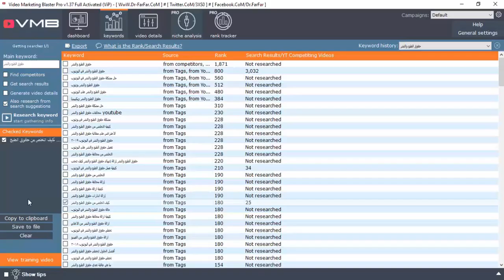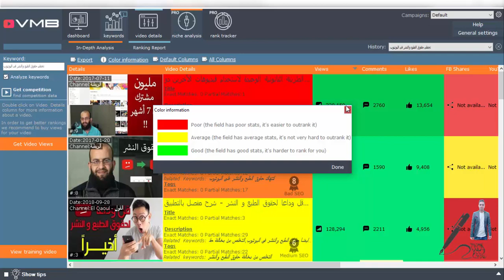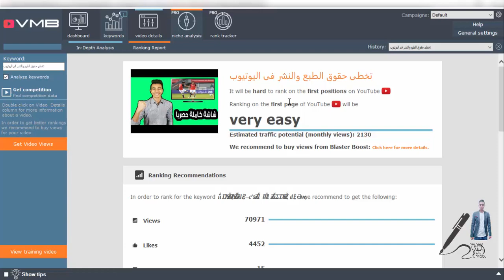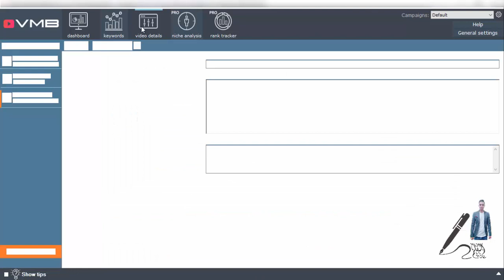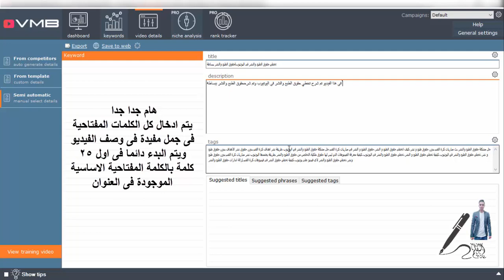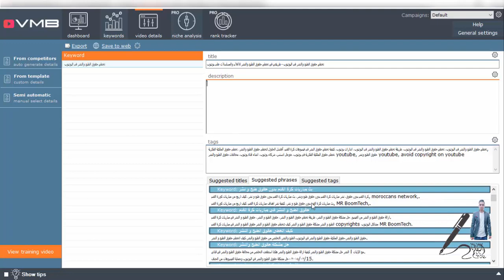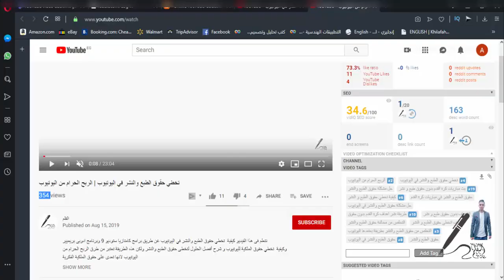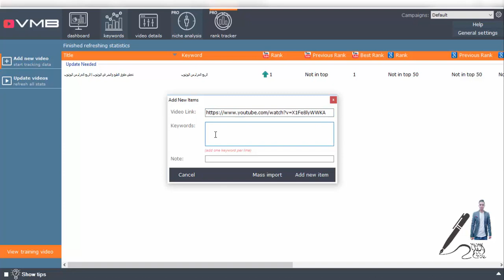اسرار سيو اليوتيوب 2023 : شرح برنامجVideo Marketing Blaster Pro Full Activated | الجزء الثانى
فى هذا الفيديو تم شرح احد اسرار سيو اليوتيوب 2023 seo youtube شرح حيث تم شرح برنامج Video Marketing Blaster Pro Full Activated
 حيث ان برنامج video marketing blaster pro من اقوى برامج تصدر نتائج البحث فى اليوتيوب وفى محرك جوجل
وكثير من المسوقين على اليوتيوب يبحثون عن شرح برنامج video marketing blaster pro

وتصدر نتائج البحث فى اليوتيوب من اقوى الطرق لزيادة مشاهدات اليوتيوب لذا تم شرح video marketing blaster pro
لانه من اقوى برامج التسويق الالكترونى وتستطيع عن طريقه الربح من التسويق الالكترونى
لشراء النسخة المدفوعة

اقوى موقع لتحميل برامج التسويق الالكترونى مجانا موقع dr farfar

تختص قناة القلم بتعليم المهارات اللازمة لبدء تحقيق دخل من الانترنت و تعلم مهارات التعلم الذاتى و  تنمية مهارات التعلم الذاتى و الربح من مواقع الفرى لانسر و تحقيق الدخل السلبى من الانترنت و مجالات الربح من الانترنت 2023 و كيفية تحقيق دخل من الانترنت و احدث طرق الربح من الانترنت و ربح المال من الانترنت للمبتدئين 2023 و الربح من الانترنت بدون راس مال 2023 و كيفية ربح المال من الانترنت 2023 و مجالات الربح من الانترنت 2023.